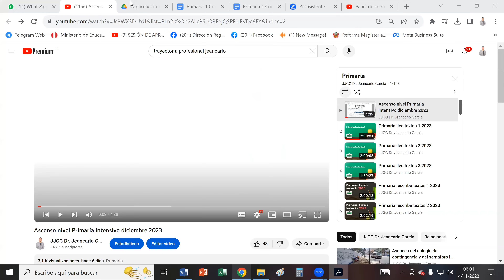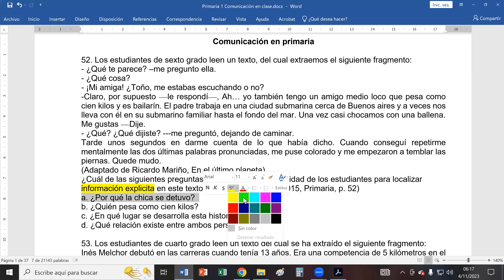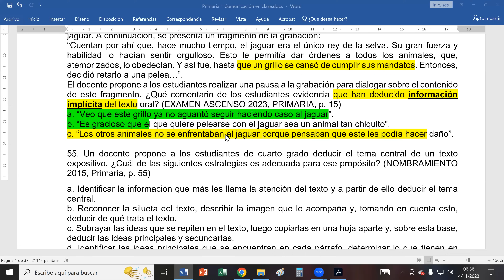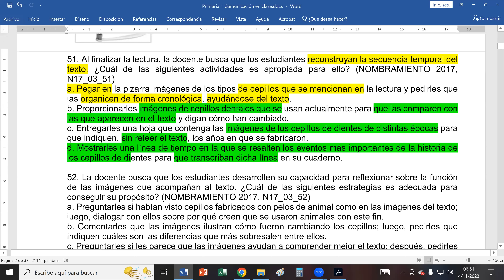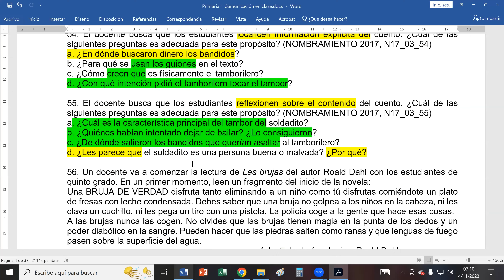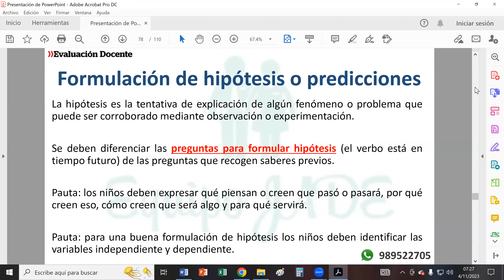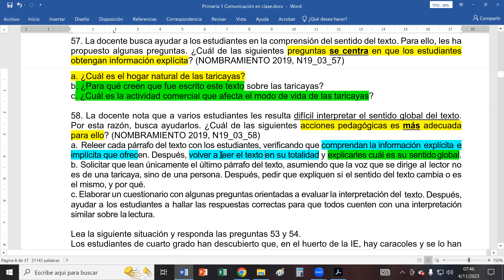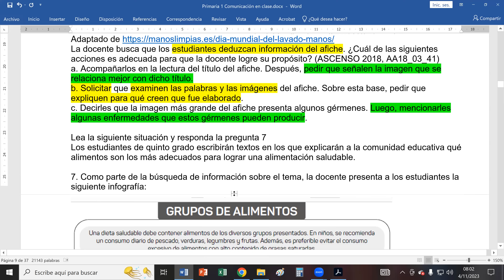1 Nivel literal e inferencial